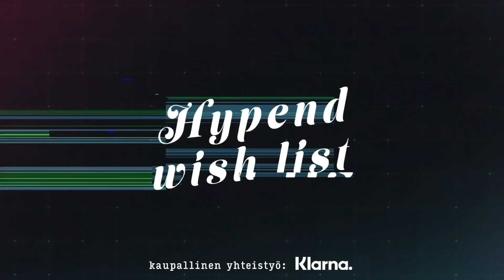S2 Ep. 6 | Deogracias Masomi "Gracias"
Hypendin 2. kauden kuudes jakso ulkona ja studiossa vieraana kotimaisen rap-musiikin saralla jo yli vuosikymmenen vaikuttanut Deogracias Masomi - aka Gracias. Jakson aihealueina mm. artistiuran eri vaiheet, musiikin teko niin englanniksi kuin suomeksi, yhteistyökuviot brändien ja artistien kanssa sekä eri puketumistrendit vuosien saatossa.

Jaksossa puheenaiheita mm. tulevaisuuden suunnitelmat, inspiraation lähteet, reflektointi uran eri kehitysvaiheista sekä Suomen parhaimmat puketujat, brändit ja ruokapaikat.

Kaupallisessa yhteistyössä:
Klarna & Marimekko